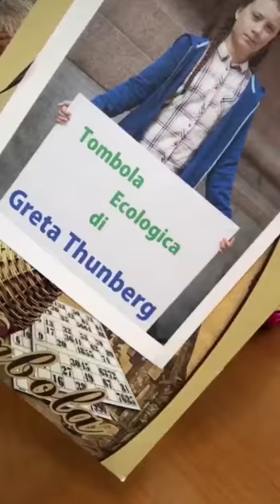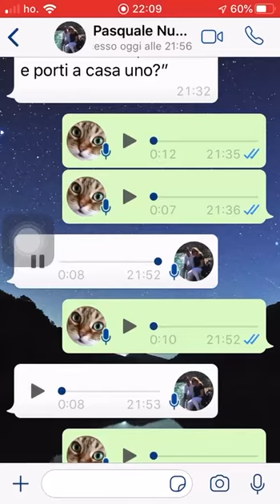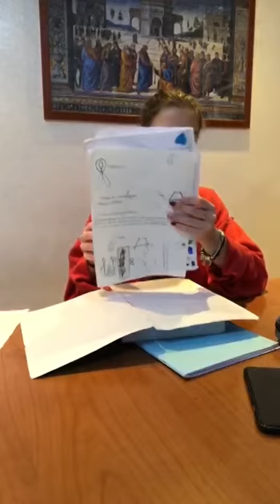Video Divertente - Giochi Di Parole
Su TitkTok, YouTube, Istagram, Facebook abbiamo ventenni che spopolano, Youtuber con ovvie strategie cross-channel, VIP più o meno illuminat...ma ci siamo anche noi, che facciamo dei racconti ironici di vita quotidiana il nostro marchio di fabbrica. Speriamo di rubarvi un sorriso. Non siamo attori professionisti e a dir il vero non siamo nemmeno attori